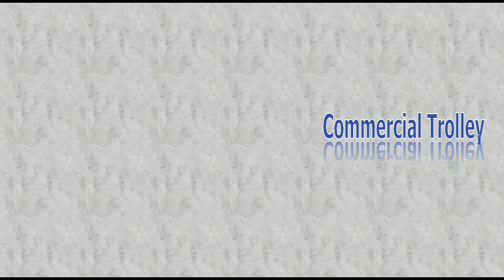Shopping Trolley & Basket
We provide an extensive range of Shopping Trolley-ELA Series that are available in various specifications. These ELA series shopping trolleys turn into "heavy transporters" at the flick of a wrist. With the practical folding holder at a convenient height, crates of all kinds can be easily loaded and transported. The extra load volume ensures that the ELA facilitates in boosting the sales of our clients.